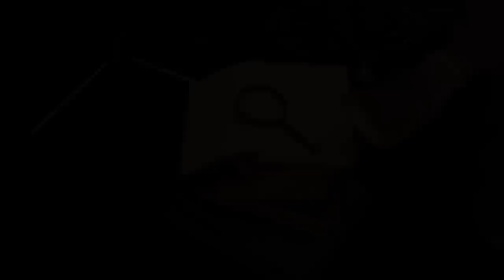LOMA Music - Mario Castro - Paisaje Mental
Guitarra & voz: Mario Castro
Chico: Fabián González
Piano: Fernando Montero Porley
Repique: Nicolás Paz

Gaffer: Pablo Cunha
Sonido & Mezcla: Charles Prates
Arte: Antonella Menoni

Dirección general: Franco Santana

🎼LOMAMusic es un espacio dentro de nuestra Productora que tiene por objetivo mostrar el trabajo de los artistas locales (Salto y alrededores). A través de él, buscamos hacer visible el maravilloso trabajo de la creación de música original 🎶.

Todos los videos que encontrarás en nuestro canal, pertenecen a artistas que escriben sus letras y componen e interpretan su propia música.

Portugués:

Chico: Fabián González
Repique: Nicolás Paz

Gaffer: Pablo Cunha
Som & Mix: Charles Prates
Arte: Antonella Menoni

Direção geral: Franco Santana

🎼LOMAMusic é um espaço dentro da nossa Companhia de Produção que visa mostrar o trabalho de artistas locais (Salto y alrededores). Através dele, procuramos tornar visíveis o maravilhoso trabalho de criação de música original 🎶.

Todos os vídeos que você encontrará no nosso canal, pertencem a artistas que escrevem suas letras e compor e interpretar sua própria música.